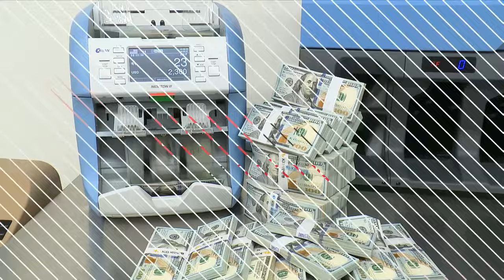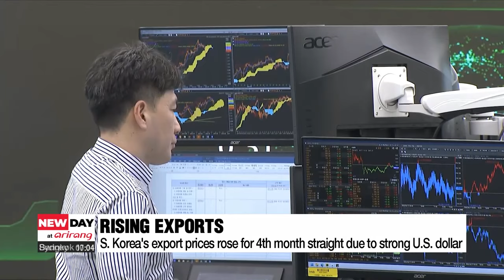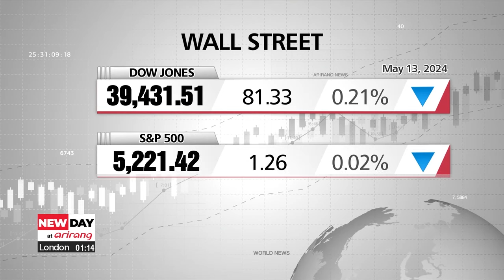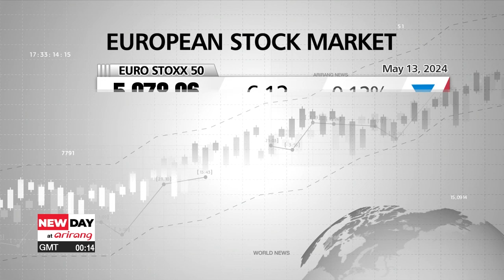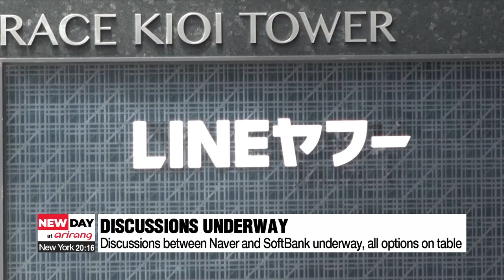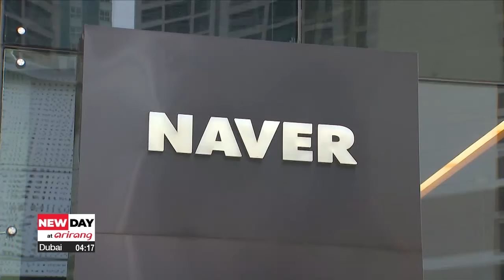[LIVE] NEW DAY at arirang (2024-05-14)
▪ Foreign ministers of S. Korea, China agree to continue developing bilateral ties

▪ S. Korea's exports, imports rise in April on strong U.S. dollar, high international oil prices

▪ Biden set to announce fresh tariffs on Chinese goods: WH

▪ On-point: Why Biden administration is determined to slap new tariffs on Chinese EVs

▪ Pres. Yoon met with ruling PPP’s new leadership; Yoon to reflect on public sentiment

▪ Gov't pledges firm support for Naver in Naver-Line Yahoo case

▪ Erdogan defends Hamas, says members are being treated in Turkish hospitals

▪ K-pop artists invited to major music festivals: who, where and why is this important?

▪ Michael Cohen testifies that Trump approved hush money payment to porn star

▪ Former Kazakh minister sentenced to 24 years for wife's torture and murder

▪ OpenAI launches new 'GPT-4o'

▪ Winners of Bafta TV awards 2024

▪ [Weather] Warm and sunny weather set to take a turn with rain on Buddha's Birthday